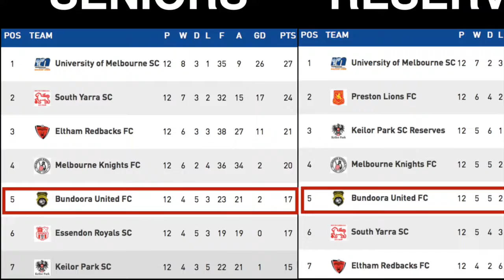Seniors Results & Juniors Round 12 Highlights